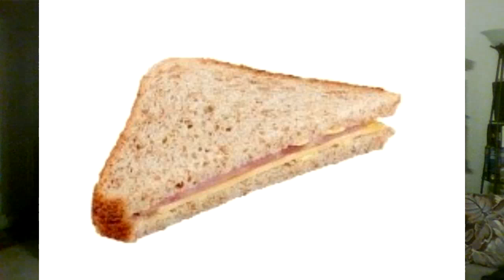WWE SmackDowns 1/8/2021. At least the Red wine and pizza was good